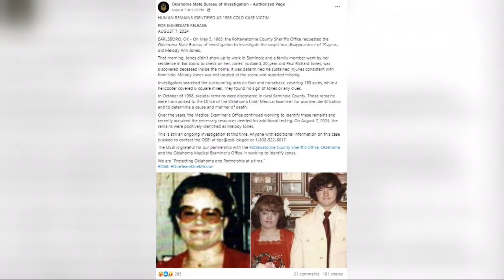Family to hold funeral for Melody Ann Garton Jones after 41-year search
August 23, 2024: A woman missing for decades will be laid to rest this weekend.

How her family is honoring her memory, and the answers they're still searching